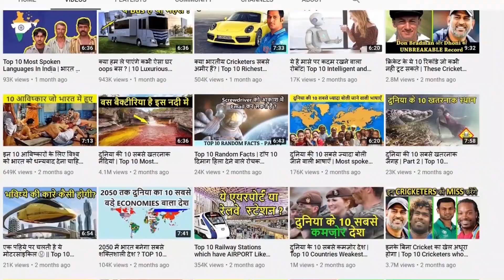Top 10 longest rivers in the world - বিশ্বের 10টি দীর্ঘতম নদী - এপার ওপার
Top 10 longest rivers in the world - বিশ্বের দীর্ঘতম 10টি নদী - এপার ওপার
মহাবিশ্বের বিভিন্ন দেশের আনাচে-কানাচে ছড়িয়ে-ছিটিয়ে রয়েছে অসংখ্য সব নদ-নদী । তবে আকার আয়তন এবং গভীরতায় রয়েছে একটি অন্যটির থেকে বিশাল ব্যবধানে এমনি কিছু নদীর কথা তুলে দরা হল আমাদের আজকের ভিডিওতে

is the nile the longest river in the world
cleanest river in the world
oldest river in the world
most dangerous river in the world
a longest river in the world
a deepest river in the world
where is the most dangerous river in the world
what is river right and river left
what are the 10 major world rivers
where are the major rivers of the world
amazon is the longest river in the world
amazon river in the world map
amazon is a large river in the world
a nile is the longest river in the world
how long is the longest river in the world
how many rivers in the world
hottest river in the world which country
highest navigable river in the world
holy river in the world
how deep is the deepest river in the world
how wide is the widest river in the world
mississippi river is the longest river in the world
most contaminated river in the world
longest river in the world name
longest river in the world nile
river names in the world
no river country in the world
7th fastest river in the world
8th longest river in the world
8 rivers in asia
8 longest rivers in the world
8 major rivers in india
8 major rivers of asia
9th longest river in the world
9th largest river in the world
9 longest river in the world
9 rivers of india
most pure river in the world